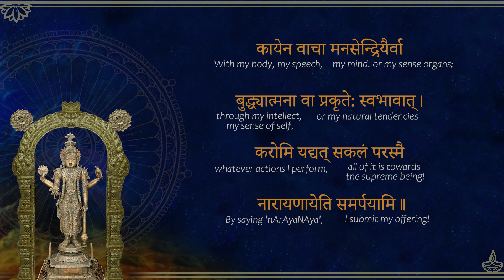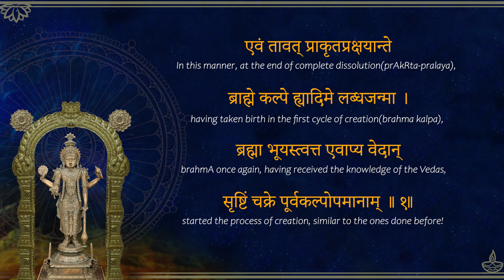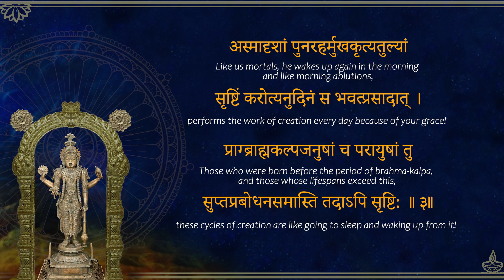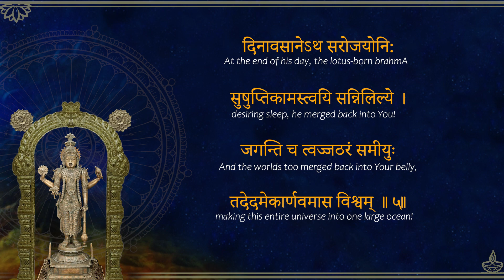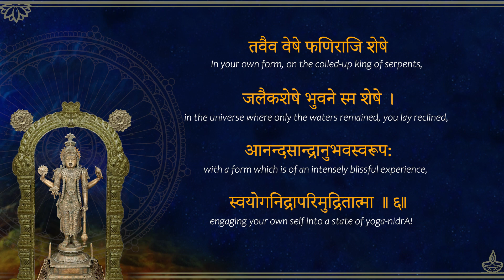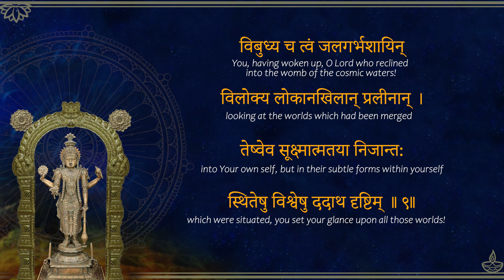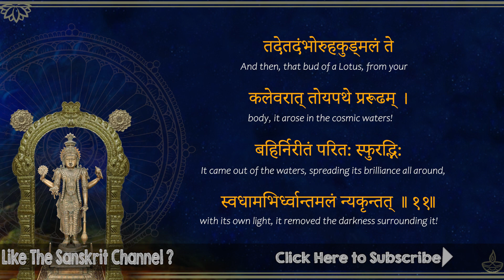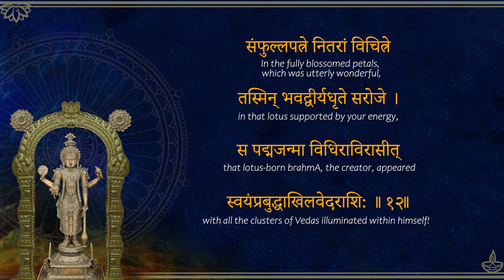8. Naimittika Pralayah Brahma Avirbhavah cha - Narrated Meanings - Narayaneeyam Dasakam 8